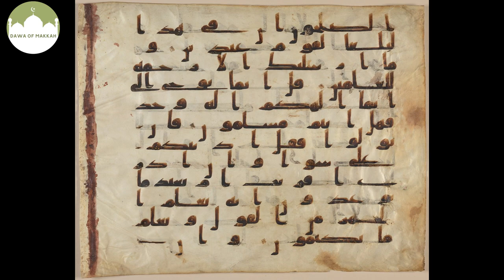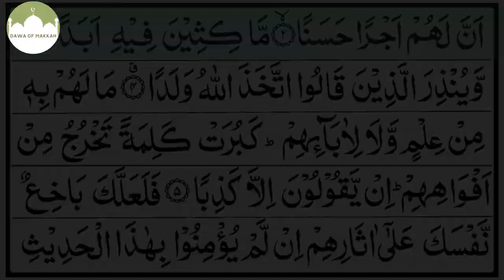Imam Mehdi Ka Zahoor Ho Gia hy || Kia Wo Israel Sy Jang kry Gay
Assalam-o-Alaikum! may Allah be pleased with you! . السلام عليكم ورحمة الله وبركاته!

The Imam Mahdi's arrival is believed to be imminent, as some claim that conflicts with the Jews have already commenced. Referring to writings attributed to Hazrat Daniel (peace be upon him), it's suggested that a powerful Jewish state will emerge, and the Imam Mahdi will appear roughly fifty years later. This interpretation often references the year 1946 as a starting point. This belief centers around an expected sequence of events based on religious texts, foreseeing the rise of a Jewish state followed by the eventual emergence of the Imam Mahdi, a messianic figure in Islamic eschatology.